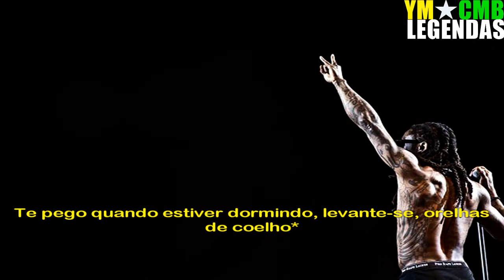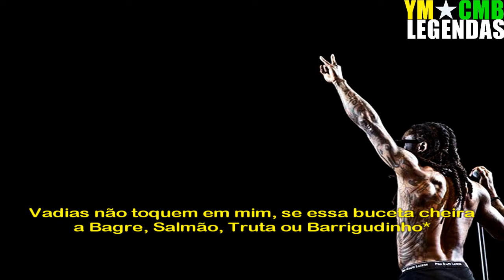Lil' Wayne Feat Birdman & €uro - We Alright Legendado